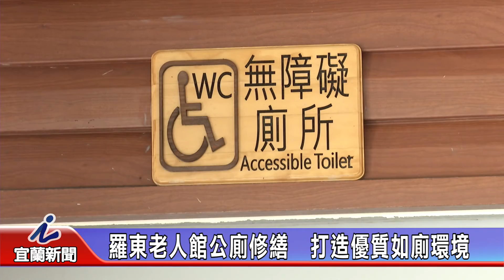羅東老人館公廁修繕 打造優質如廁環境